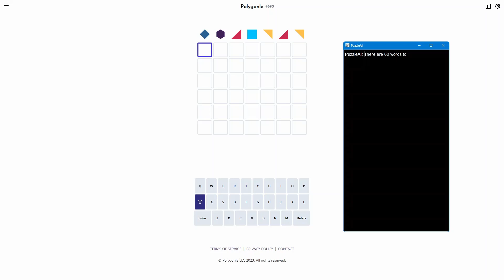AI Solve Daily Polygonle Puzzle #690 (Hard Mode): 6/20/2024 (ASMR)